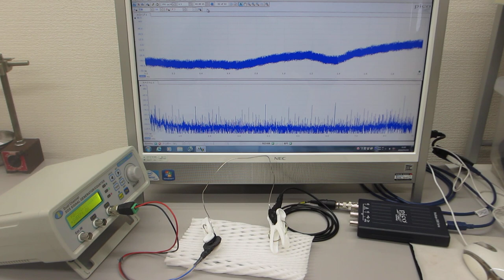線材の音響特性を利用した超音波発振制御実験